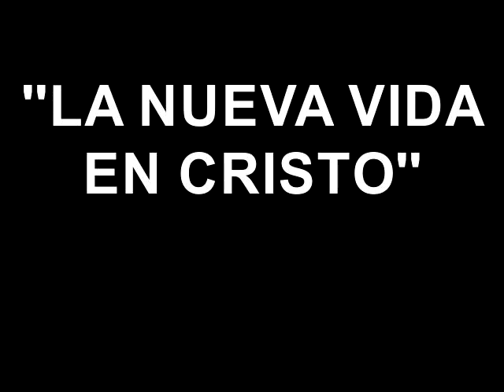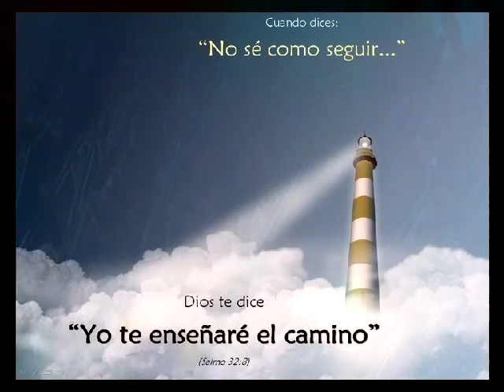''LA NUEVA VIDA EN CRISTO'' 2